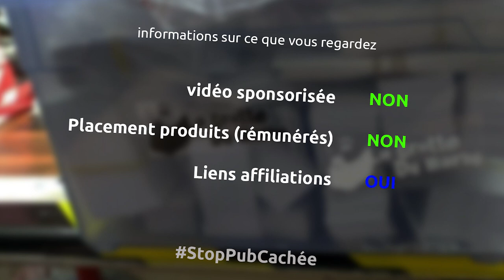agrafeuse pneumatique - 1 outil / 2 min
aujourd'hui je parle de ma nouvelle agrafeuse pneumatique